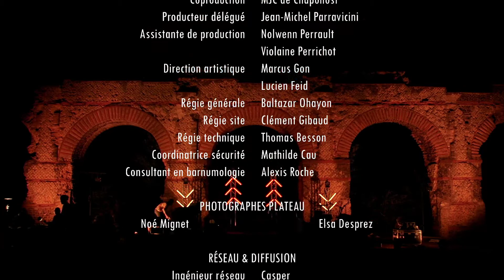Talk Show : Faire danser les gens, Supergombo | Festival Nuits Sur Les Ondes (NUIT SOUS LES ARCHES)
Talk show réalisé avec les musiciens du groupe SUPERGOMBO. Cette soirée voyage eut lieu dans le cadre de la première édition des Nuits sur les ondes, premier festival lyonnais 100% online.

Merci à vous tous pour avoir suivi ce programme en direct le 15 juillet dernier. Vous avez été plus de 4000 à visionner le livestream du festival.

Continuez de soutenir le festival en envoyant vos dons sur le lien suivant :
Festival produit par NetFreaks et la MJC Chaponost
Scénographie et lumières par 512 Factory
Partenaire média : Sounds so Beautiful
Partenaire diffusion : Ninkasi